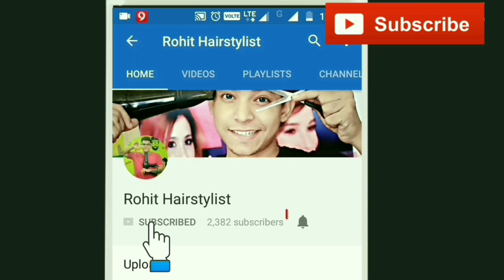How to set Beard Like Ranveer Singh Beard Style - Ranveer Singh Hairstyle - Ranveer New look.#70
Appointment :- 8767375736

B U Y Ustra Face wash Flipkart

B U Y. H A I R. C O L O R AMAZON

FLIPKART B u y R o L L e r C o m b B

u y U r b a n G a b r u C l a y W a x A M A Z O N

U R B A N G A B R U H A I R S P R A Y A M A Z O N

U R B A N G A B R U B E A R D O I L A M A Z O N

B U Y G A T S B Y M O V I N G R U B B E R F L I P K A R T

Camera Mic

Gatsby wax

Philips hair straightener

Nova hair straightener

 Nova temperature control hair straightener -

Philips hair straightener